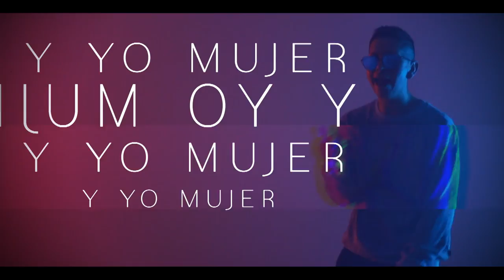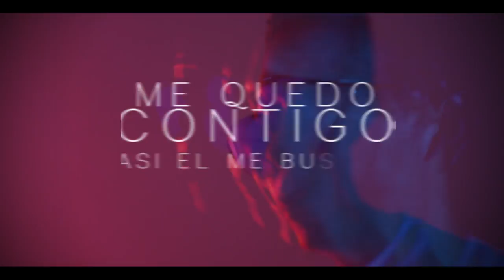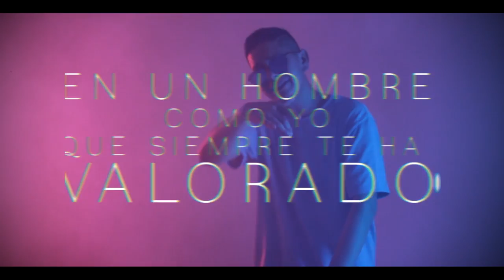Quedate Conmigo - Johnny Estrada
Contrataciones:
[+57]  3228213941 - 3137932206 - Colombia